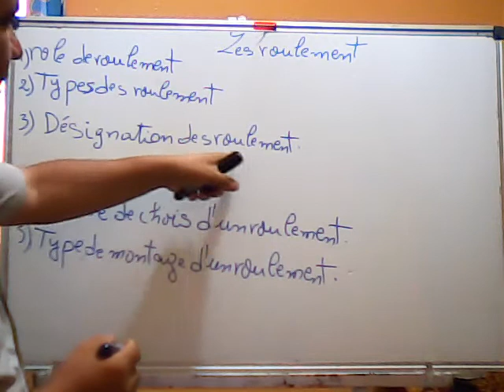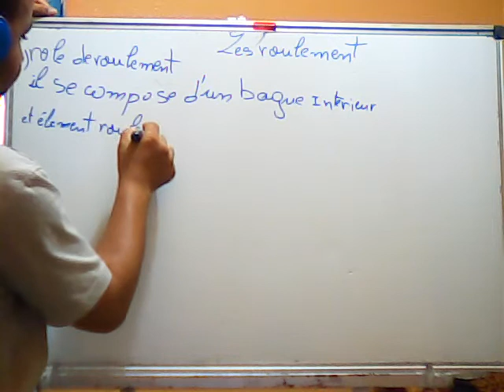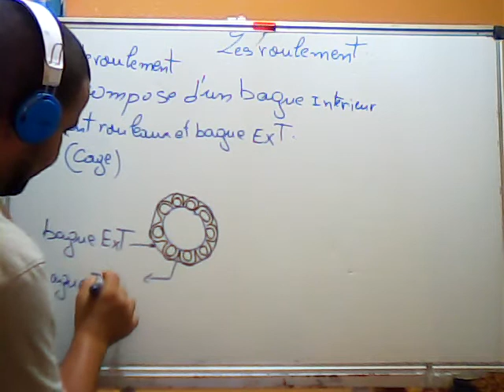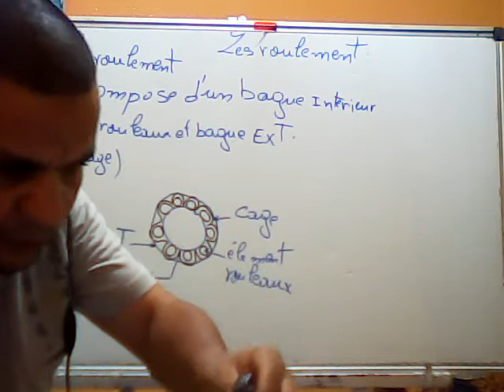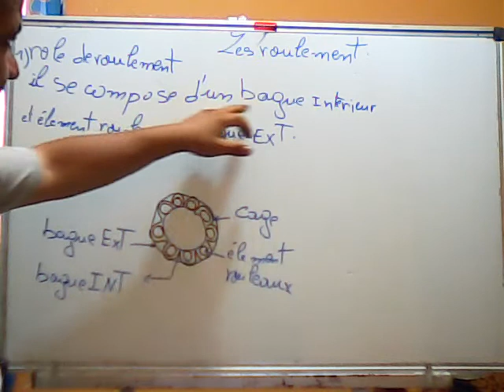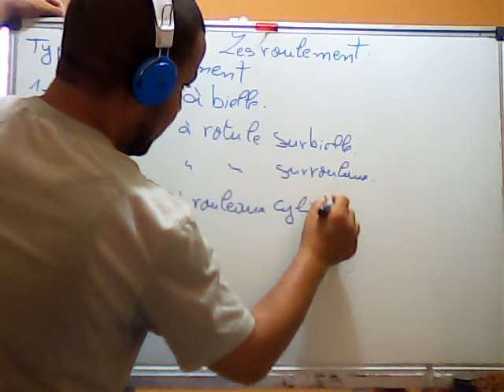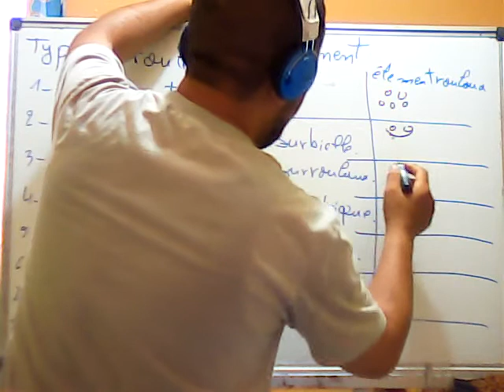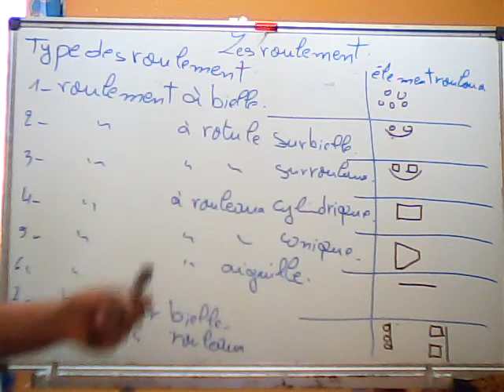(Vidéo N° 66) Les roulement rôle et types